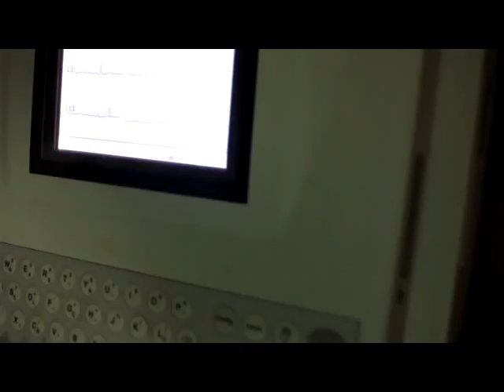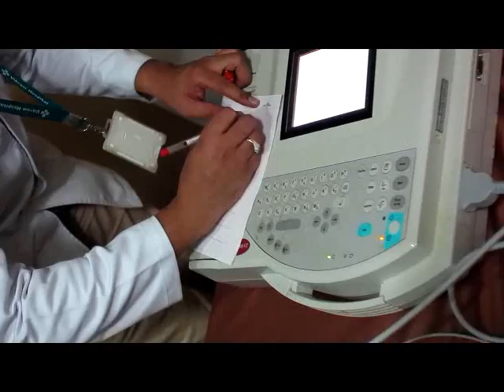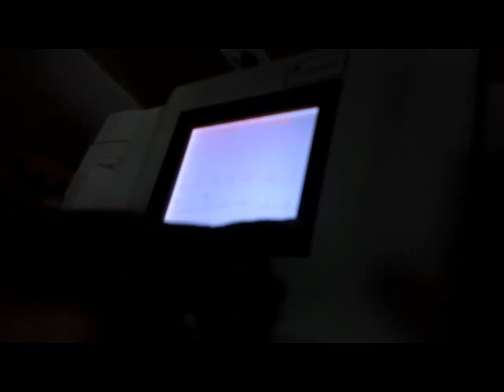How to Check ECG at a Hospital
Dr Shashikant's Integrated Yoga and Mind Body Therapies
Vikram Hospital Wellness Team
Gunam Hospitals Hosur

Team of Neurology
Dr Raghavendra
Dr Rajesh B Iyer